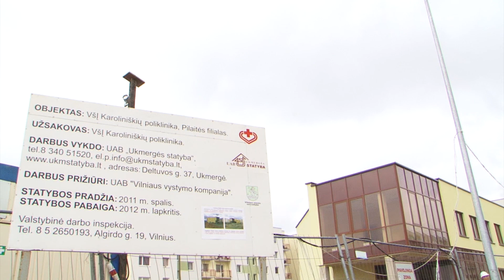Vilnius video. Pilaitėje baigiama įrengti biblioteka bei poliklinika